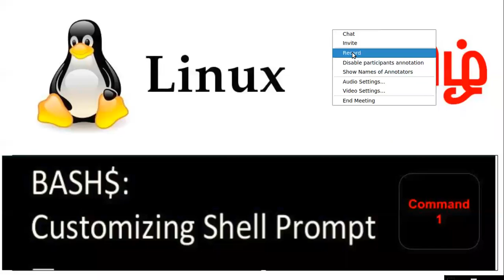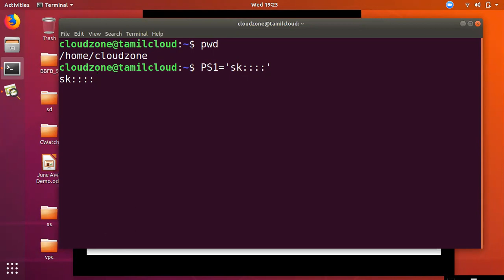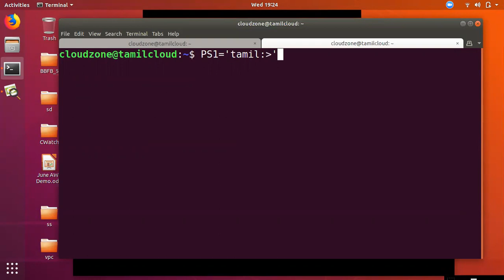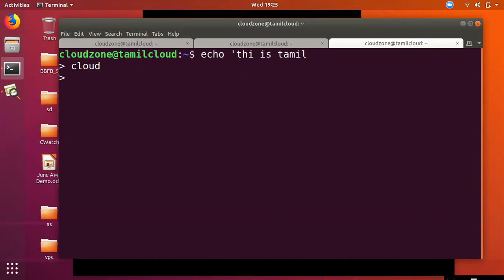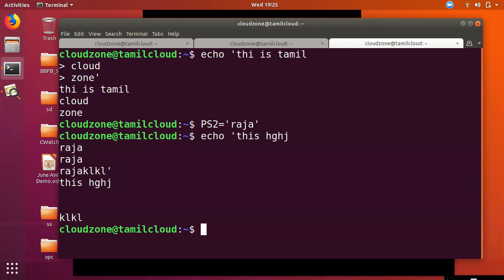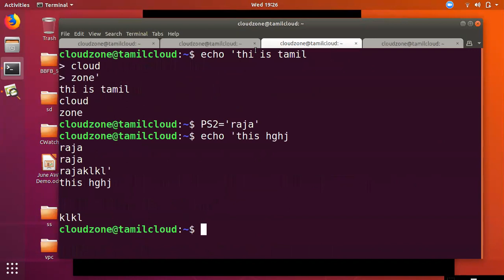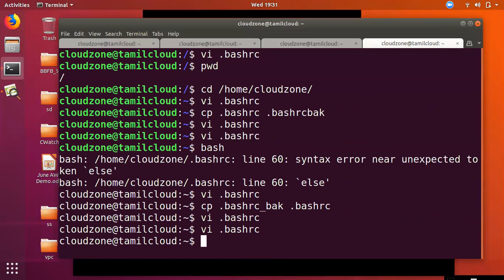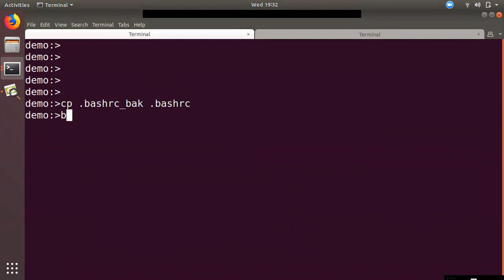Customizing Bash Shell Prompt | Linux in Tamil Command 1